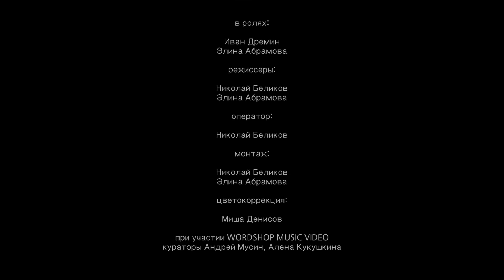Наадя "Альпы" — режиссёры Николай Беликов и Элина Абрамова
Наадя - Alpes. Official Music Video directed by Nikolay Belikov and Elina Abramova
supported by: Wordshop Music Video by Andrey Mousin and Alena Koukoushkina and Kometa Music
dop: Nikolay Belikov
edit: Nikolay Belikov, Elina Abramova
colour: Misha Denissov
cast: Ivan Dremin, Elina Abramova